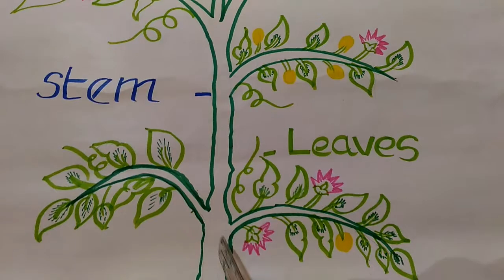PART OF THE PLANT FOR KIDS